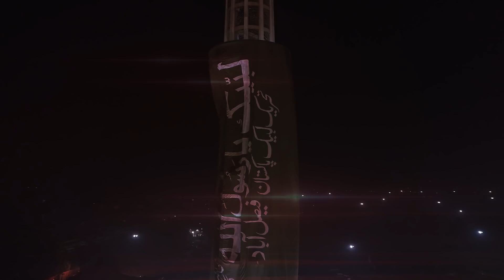Allama Khadim Hussain Rizvi Official | TLP 2 November Labbaik YA RASOOL ALLAH ﷺ Conference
لبیک یا رسول اللہ 2 نومبر کانفرنس خوبصورت مناظر

For Latest updates, Speeches and Complete Bayanat's join TLP Official Social Media Network of Allama Khadim Hussain Rizvi.

Allama Khadim Hussain Rizvi Official YouTube Channel